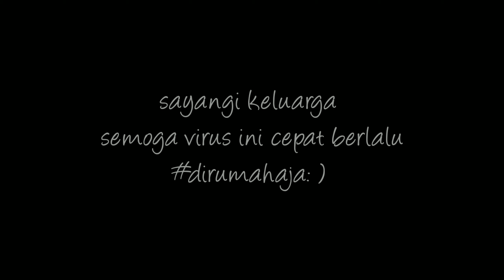FILM PENDEK 'BAHAYA COVID 19'_DIAJENG LAILATUZ ZUHRIYYAH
FILM PENDEK 'BAHAYA COVID 19'
 virus Corona adalah jenis baru dari corona virus yang menular ke manusia. Virus ini bisa menyerang siapa saja, seperti lansia (golongan usia lanjut), orang dewasa, anak-anak, dan bayi, termasuk ibu hamil dan ibu menyusui.
Infeksi virus Corona disebut COVID-19 (Corona Virus Disease 2019) dan pertama kali ditemukan di kota Wuhan, China pada akhir Desember 2019. Virus ini menular dengan sangat cepat dan telah menyebar ke hampir semua negara, termasuk Indonesia, hanya dalam waktu beberapa bulan.
Hal tersebut membuat beberapa negara menerapkan kebijakan untuk memberlakukan lockdown dalam rangka mencegah penyebaran virus Corona. Di Indonesia sendiri, diberlakukan kebijakan Pembatasan Sosial Berskala Besar (PSBB) untuk menekan penyebaran virus ini.
Coronavirus adalah kumpulan virus yang bisa menginfeksi sistem pernapasan. Pada banyak kasus, virus ini hanya menyebabkan infeksi pernapasan ringan, seperti flu. Namun, virus ini juga bisa menyebabkan infeksi pernapasan berat, seperti infeksi paru-paru (pneumonia).
Selain virus SARS-CoV-2 atau virus Corona, virus yang juga termasuk dalam kelompok ini adalah virus penyebab Severe Acute Respiratory Syndrome (SARS) dan virus penyebab Middle-East Respiratory Syndrome (MERS). Meski disebabkan oleh virus dari kelompok yang sama, yaitu coronavirus, COVID-19 memiliki beberapa perbedaan dengan SARS dan MERS, antara lain dalam hal kecepatan penyebaran dan keparahan gejala.
Virus Corona yang menyebabkan COVID-19 bisa menyerang siapa saja. Menurut data yang dirilis Gugus Tugas Percepatan Penanganan COVID-19 Republik Indonesia, jumlah kasus terkonfirmasi positif hingga 18 Agustus 2020 adalah 141.370 orang dengan jumlah kematian 6.207 orang. Tingkat kematian (case fatality rate) akibat COVID-19 adalah sekitar 4,4%.
Jika dilihat dari persentase angka kematian yang di bagi menurut golongan usia, maka lansia memiliki persentase tingkat kematian yang lebih tinggi dibandingkan golongan usia lainnya.
Sedangkan berdasarkan jenis kelamin, 58,7% penderita yang meninggal akibat COVID-19 adalah laki-laki dan 41,3% sisanya adalah perempuan.
Gejala awal infeksi virus Corona atau COVID-19 bisa menyerupai gejala flu, yaitu demam, pilek, batuk kering, sakit tenggorokan, dan sakit kepala. Setelah itu, gejala dapat hilang dan sembuh atau malah memberat. Penderita dengan gejala yang berat bisa mengalami demam tinggi, batuk berdahak bahkan berdarah, sesak napas, dan nyeri dada. Gejala-gejala tersebut muncul ketika tubuh bereaksi melawan virus Corona.
Secara umum, ada 3 gejala umum yang bisa menandakan seseorang terinfeksi virus Corona, yaitu:
• Demam (suhu tubuh di atas 38 derajat Celsius)
• Batuk kering
• Sesak napas
Ada beberapa gejala lain yang juga bisa muncul pada infeksi virus Corona meskipun lebih jarang, yaitu:
• Diare
• Sakit kepala
• Konjungtivitis
• Hilangnya kemampuan mengecap rasa atau mencium bau
• Ruam di kulit
Gejala-gejala COVID-19 ini umumnya muncul dalam waktu 2 hari sampai 2 minggu setelah penderita terpapar virus Corona. Guna memastikan apakah gejala-gejala tersebut merupakan gejala dari virus Corona, diperlukan rapid test atau PCR. Untuk menemukan tempat melakukan rapid test atau PCR di sekitar rumah Anda, klik di sini.
Segera lakukan isolasi mandiri bila Anda mengalami gejala infeksi virus Corona (COVID-19) seperti yang telah disebutkan di atas, terutama jika dalam 2 minggu terakhir Anda berada di daerah yang memiliki kasus COVID-19 atau kontak dengan penderita COVID-19.
Bila Anda mungkin terpapar virus Corona tapi tidak mengalami gejala apa pun, Anda tidak perlu memeriksakan diri ke rumah sakit, cukup tinggal di rumah selama 14 hari dan membatasi kontak dengan orang lain. Bila muncul gejala, baru lakukan isolasi mandiri dan tanyakan kepada dokter melalui telepon atau aplikasi mengenai tindakan apa yang perlu Anda lakukan dan obat apa yang perlu Anda konsumsi.
Bila Anda memerlukan pemeriksaan langsung oleh dokter, jangan langsung ke rumah sakit karena itu akan meningkatkan risiko Anda tertular atau menularkan virus Corona ke orang lain. Anda bisa membuat janji konsultasi dengan dokter di rumah sakit melalui aplikasi
Infeksi virus Corona atau COVID-19 disebabkan oleh coronavirus, yaitu kelompok virus yang menginfeksi sistem pernapasan. Pada sebagian besar kasus, coronavirus hanya menyebabkan infeksi pernapasan ringan sampai sedang, seperti flu. Akan tetapi, virus ini juga bisa menyebabkan infeksi pernapasan berat, seperti pneumonia, Middle-East Respiratory Syndrome (MERS) dan Severe Acute Respiratory Syndrome (SARS).
Ada dugaan bahwa virus Corona awalnya ditularkan dari hewan ke manusia.
Seseorang dapat tertular COVID-19 melalui berbagai cara, yaitu:
• Tidak sengaja menghirup percikan ludah (droplet) yang keluar saat penderita COVID-19 batuk atau bersin
• Memegang mulut atau hidung tanpa mencuci tangan terlebih dulu setelah menyentuh benda yang terkena cipratan ludah penderita COVID-19
• Kontak jarak dekat dengan penderita COVID-19